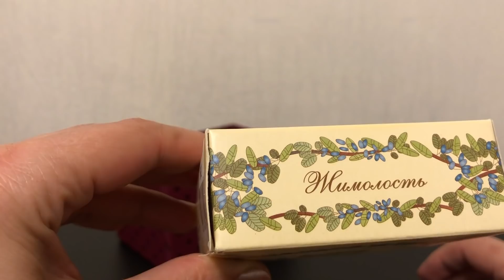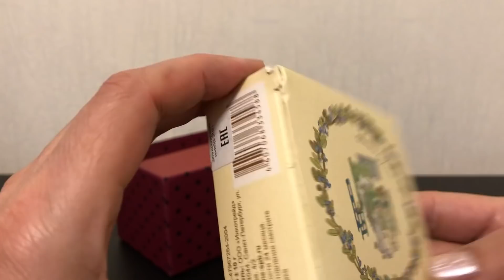ПЕРЕДЕЛКА УКРАШЕНИЙ ДЛЯ АННЫ. ДО И ПОСЛЕ